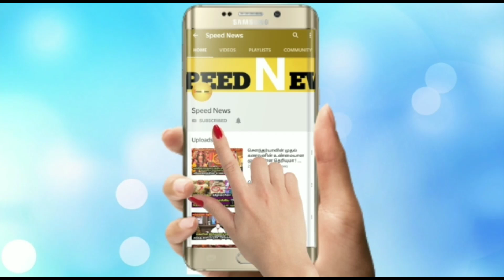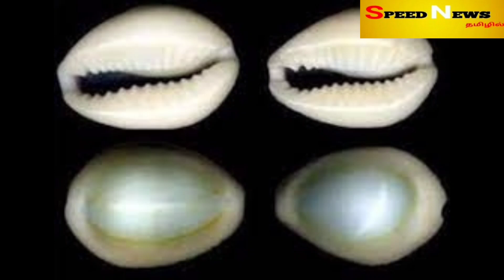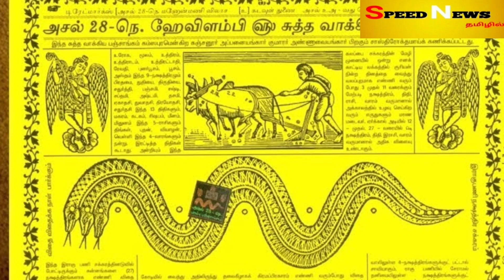நவம்13'ல் மிகபெரிய குருபெயர்ச்சி!மேஷம் ராசிக்கு இது நடந்தே தீரும்!வாக்கியபடி சொல்லபட்ட அதிரடி வாக்கு